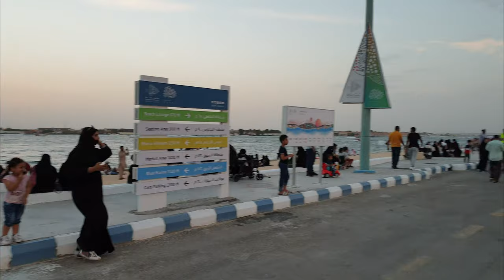Folklore Parade - Jeddah Season 2019 - العروض الفلوكلورية - موســــم جــــدة